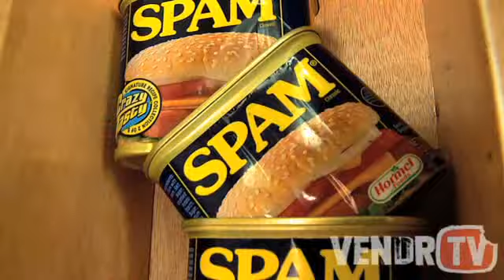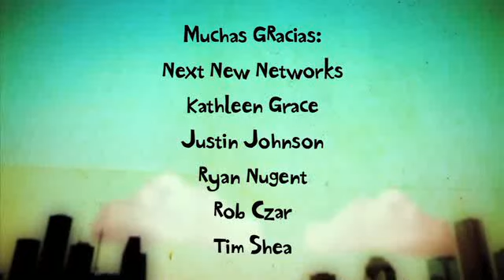Best of 2009 : VendrTV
With the new year approaching, we thought it best to take a step back and look at the most memorable moments of 2009. Enjoy!

VendrTV is a weekly show on the Hungry Nation food network that showcases the best street food around the world.   Host Daniel Delaney interviews the best street vendors about their recipes and tastes their delicious cooking. Hungry Nation - Real People. Real Food.